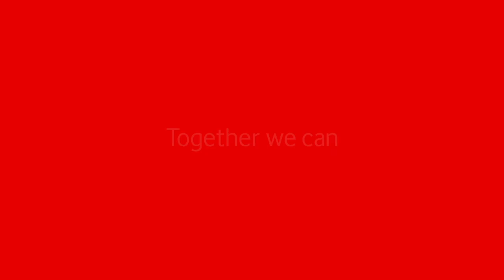Christmas with Vodafone